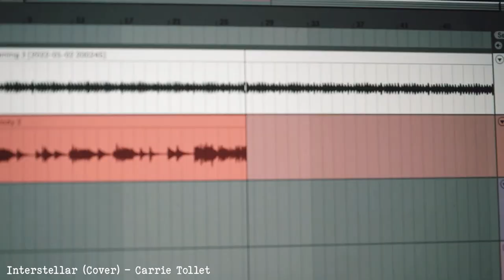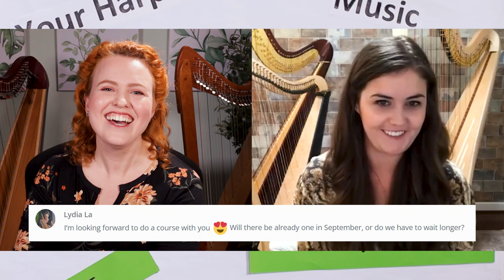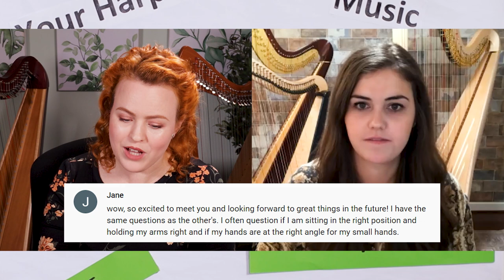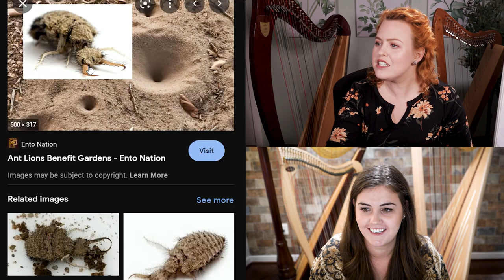You asked, Carrie answers! (New harp teacher Q&A)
We’ve just added Carrie’s one-to-one lessons to our shop, so if you’re excited for that, book now! Time slots are limited 😁

3) HARP SHEET MUSIC and video courses, designed to be beautiful but easy to play

4) LET’S CONNECT!

TIMESTAMPS:
00:00 - 2 Truths and 1  Lie
02:39 - Your Harps
04:28 - Music
06:44 - Teaching
10:01 - Hobbies
12:03 - Family
14:26 - Random
17:09 - Harp Moments
19:17 - Moment of Truth